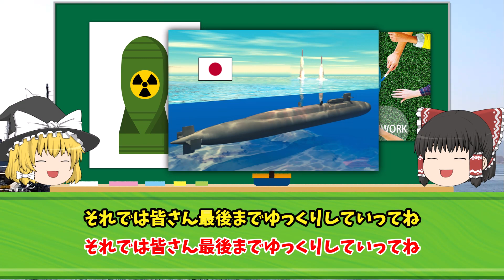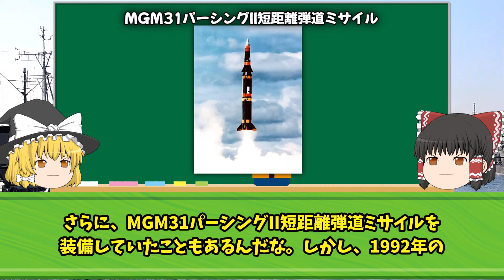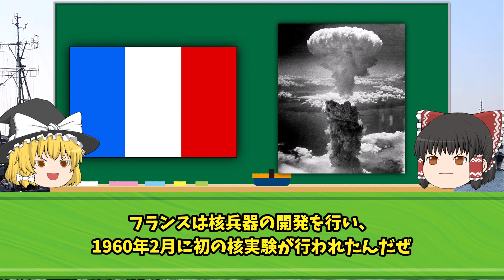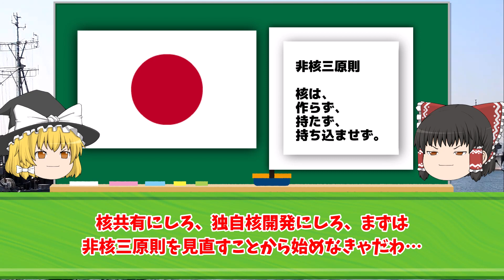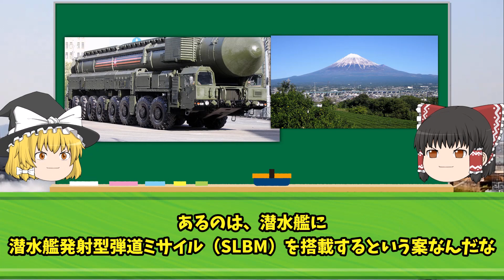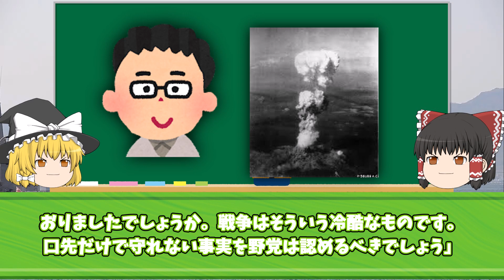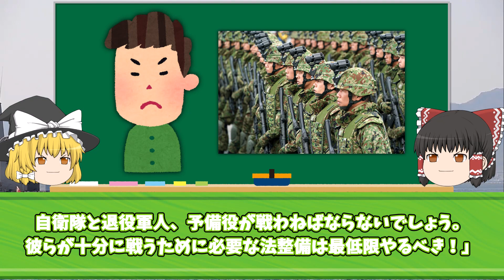海上自衛隊がSLBMをシェアリングで実装！！日本が実装を急ぐ理由がヤバい！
iStock.com/Purplevideos,circotasu,baileystock,komisar,viafilms,3DSculptor,PlotPhoto,snksnksnksnksnk,jjneff,designprojects,AvigatorPhotographer,felixmizioznikov,vesperstock,Treedeo,mutra,Yuri_Arcurs